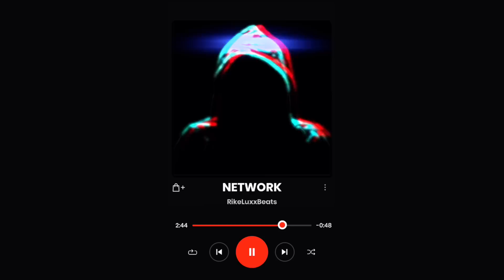🔥 Dope Trap Beat 2019 - "NETWORK" - New Hip Hop Rap Instrumental